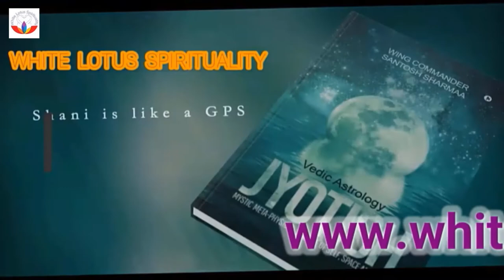Seven Mukhi Rudraksha 👉 Rudraksha For Venus Official Video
Seven Mukhi Rudraksha 👉 7mukhirudraksha 7mukhi Rudraksha For Venus Official Video

This video is showing seven mukhi rudraksha subject valuable information but we also try to cover the following subjects:
-seven mukhi rudraksha
-saat mukhi rudraksha
-Rudraksha for Venus

 If you discovered us from an online search , you reached the best place. Please offer us a few seconds to tell you why ...
Take a deep breath and watch the following video :)

If you are on your mobile phone or at your computer system, you can share your own playlists or ones produced by other creators.
We hope you have actually gained some useful info by now, The next step is to take action and give us a chance to make things better. See you on the other side!
Follow our video clips concerning seven mukhi rudraksha and also various other similar subjects on

We would really appreciate if you can drop us a comment and inform us what is your main inquiries concerning seven mukhi rudraksha